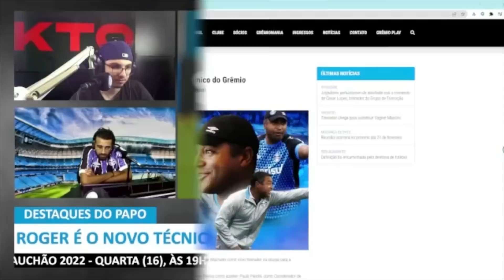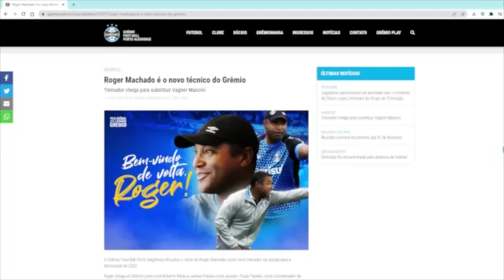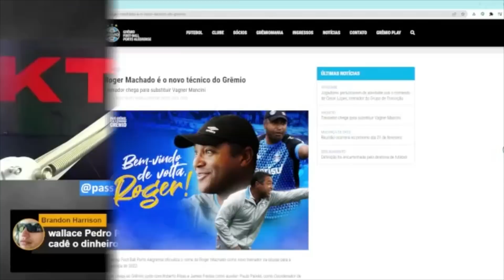EM ENTREVISTA HÁ POUCO, PRESIDENTE ROMILDO FALOU SOBRE A VOLTA DE ROGER AO GRÊMIO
Entrevista ao programa Show dos Esportes, da Rádio Gaúcha. Comando de Luciano Périco e Diori Vasconcellos
Papo Pachola de 14.02.22
Foto da capa: Lauro Alves / Agência RBS